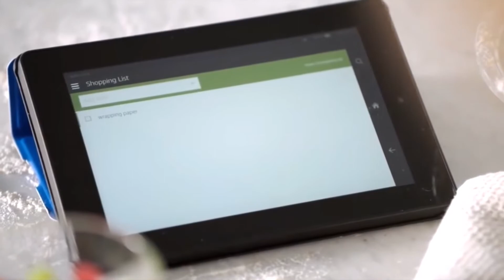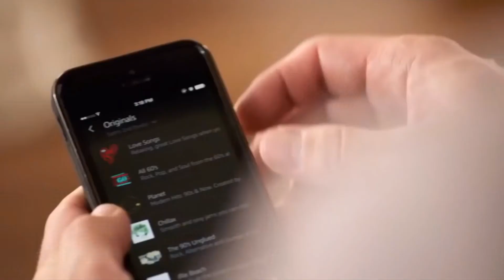Amazon Soviet McDucc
Why does he not know how to spell Cantaloupe?